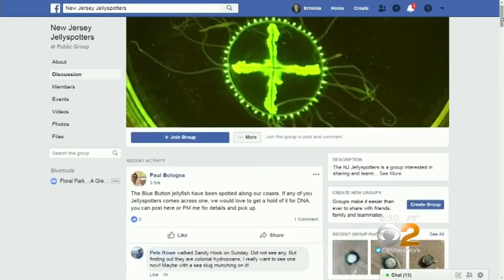Rare Jellyfish Washes Ashore In New Jersey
A rare jellyfish washed ashore on a New Jersey beach, CBS2's Meg Baker reports.